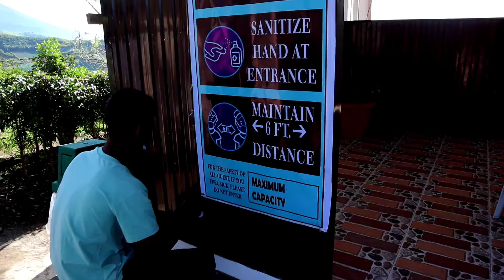Jardin De Señorita-Kapatagan, Digos City, Davao Del Sur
Welcome to the Switzerland of Mindanao located at Kapatagan, Digos City, Davao Del Sur.

Jardin De Señorita is a newly opened resort that will make you experience the beauty of Kapatagan, Davao Del Sur.

Kapatagan is known for its highland resorts and is home of fruits, vegetables, and flower farms.
It is also considered as the Baguio City of Mindanao due to its cold climate which tourists enjoy much. Kapatagan is also in the foot of the tallest mountain in the Philippines, the Mt.Apo.

Join us in this video in our journey to this wonderful resort.